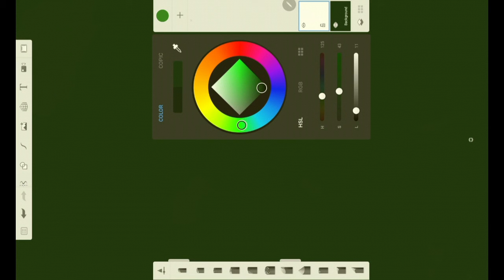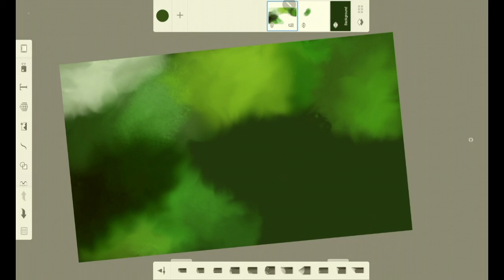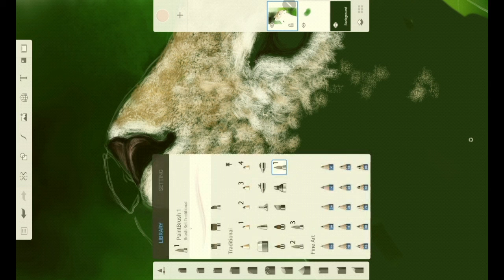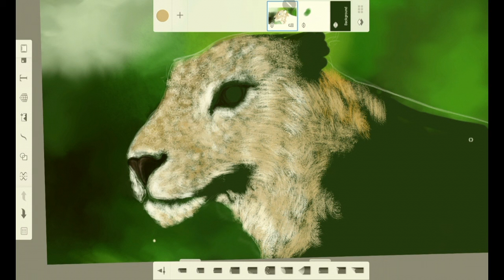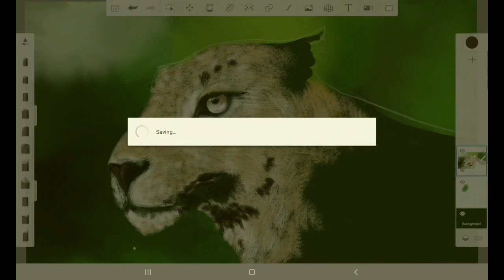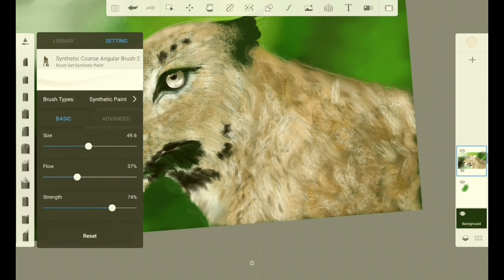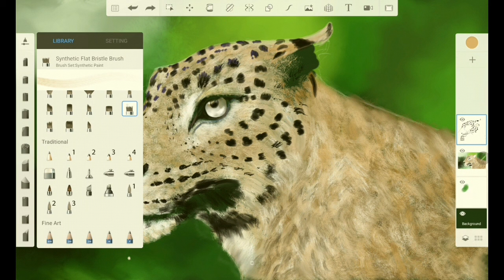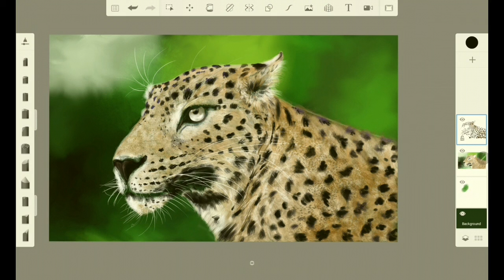Leopard, digital painting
used Samsung galaxy tab and autodesk sketchbook